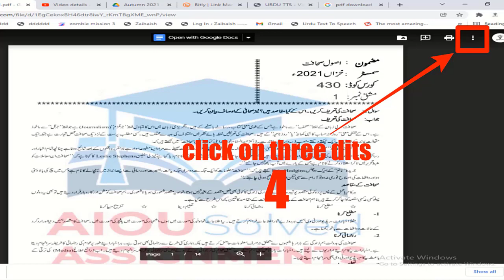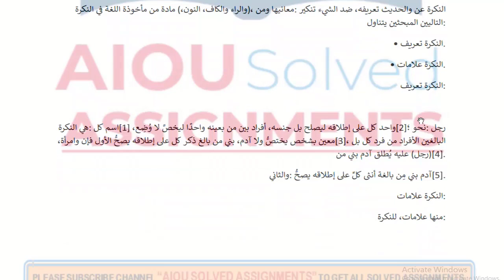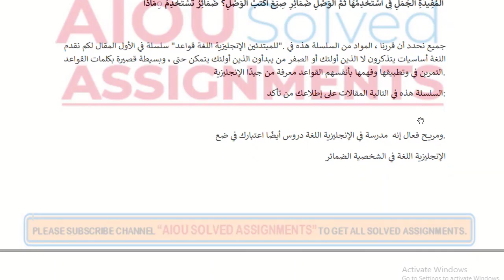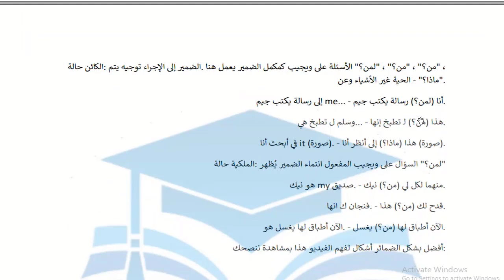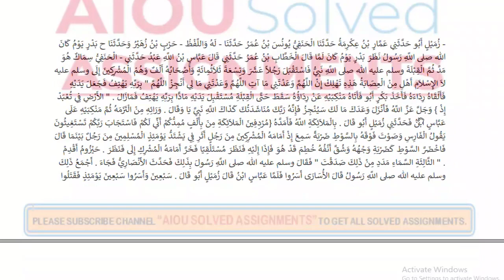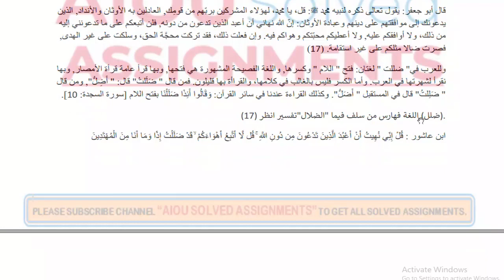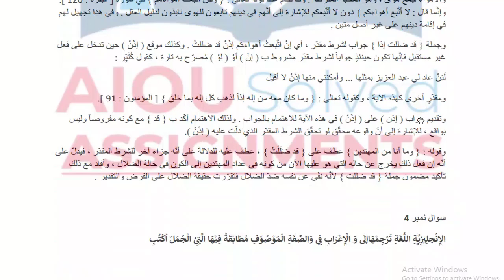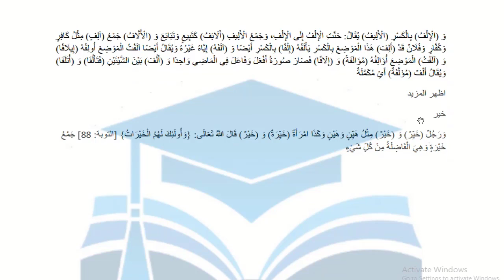1952 AIOU Solved Assignment No 1 - QURANIC ARABIC-I - Autumn 2021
1952 AIOU Solved Assignment No 1 - QURANIC ARABIC-I - Autumn 2021

aiou assignments,
aiou,
aiou assignment,
solved assignments,
assignment,
assignments solved,
solved,